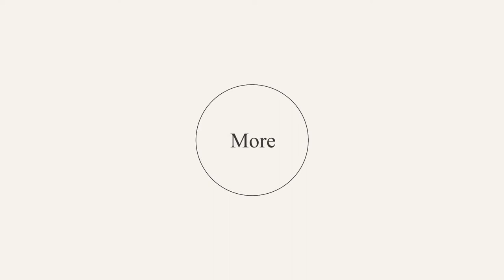LS Cable & System PR Film (English Ver.2020)